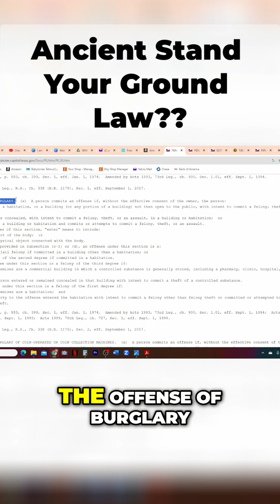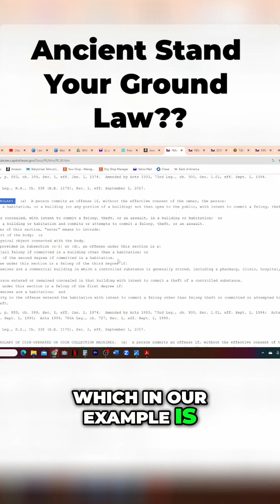Ancient Stand Your Ground Law?!